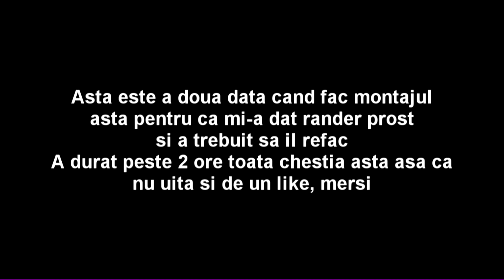Scary Garry minecraft montage